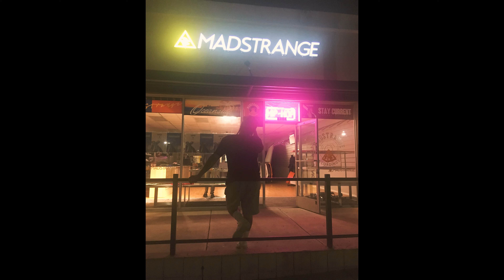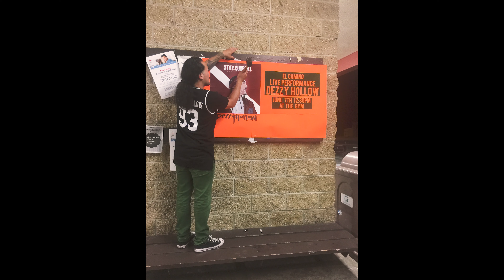Dezzy Hollow - Charismatic (Official Music Video)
Directed by Daniel Ximenez @dmximenez
Song Produced by Andres Manzanilla (SANABRIA) @sanabirabeats